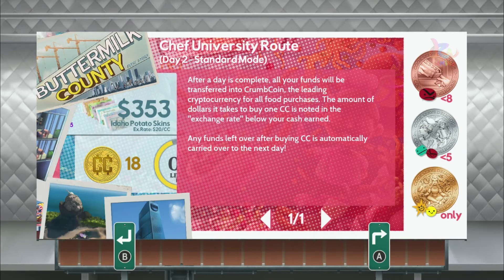Cook, Serve, Delicious! 3?! HD Gameplay (Nintendo Switch)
Cook, Serve, Delicious! 3?!
Publisher : Vertigo Gaming
Release date : Oct 14, 2020
Platform : nintendo switch
Genre : Simulation, Action, Strategy
Mode : Single Player, Multiplayer up to 2 players
Price : $19.99
Rating : Everyone 10+
Description :
Cook, serve and manage your food truck as you dish out hundreds of different foods across war-torn America in this massive sequel to the million-selling series!
Hit the road in this massive sequel to the million-selling Cook, Serve, Delicious! series as you travel across the United States to participate in the Iron Cook Foodtruck Championships with your trusty robot crew Whisk and Cleaver.

Set in the radically-changed war-torn America of 2042, play through an all new story-driven campaign where you cook hundreds of foods—including many brand new to the series—across hundreds of levels in a new gameplay structure that has been completely redesigned to deliver fast-paced action, or take it easy with the all new Chill Mode that can be toggled on or off at any time!

•Play through the campaign via single player or with a friend in local co-op (with the ability to change on the fly).

•Upgrade your food truck with dozens of gameplay-affecting modules!

•Expand your food catalog with over two hundred foods!

•Decorate your food truck with dozens of trinkets that span the US!

•Tons of accessibility features that allow you to play the most comfortably you'd like, including motion settings, flashing/strobe settings, audio and colorblind features, and tons more.

•Over a hundred hours of gameplay spanning over 380 levels!

•An amazing original soundtrack by award-winning composer Jonathan Geer.